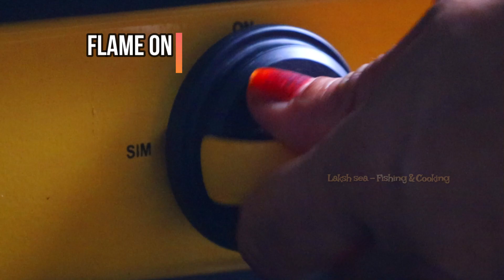How to make cauliflower masala curry || ചിക്കൻ കറി രുചിയിൽ കോളിഫ്ലവർ ഉണ്ടാക്കിയിട്ടുണ്ടോ